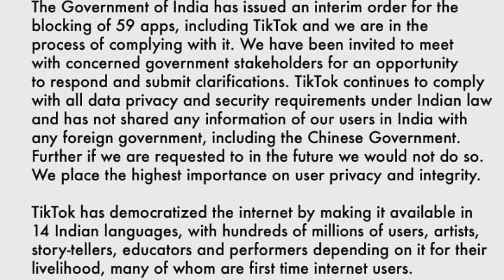Tik tok ban update | new update on tik tok ban news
Last update on tik tok